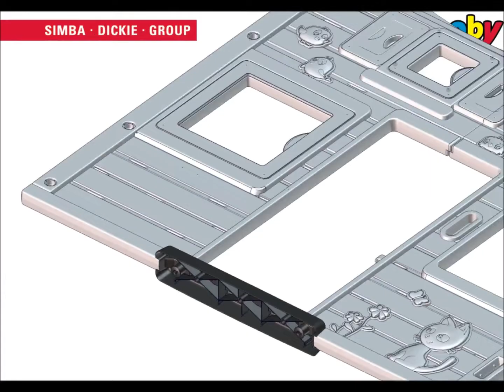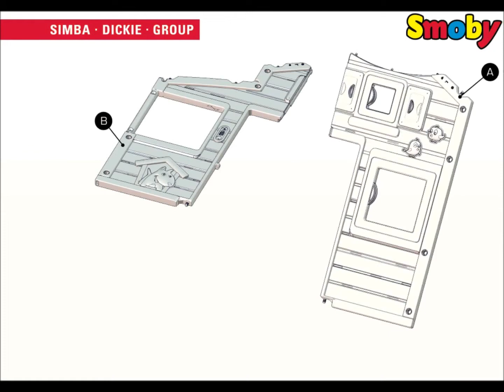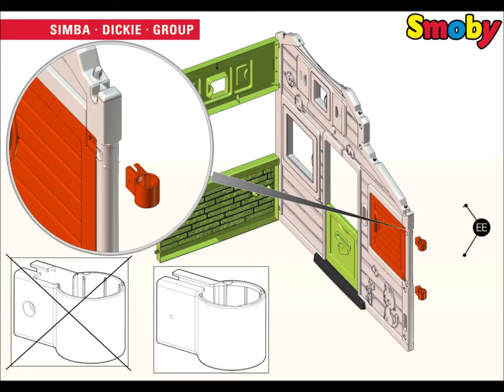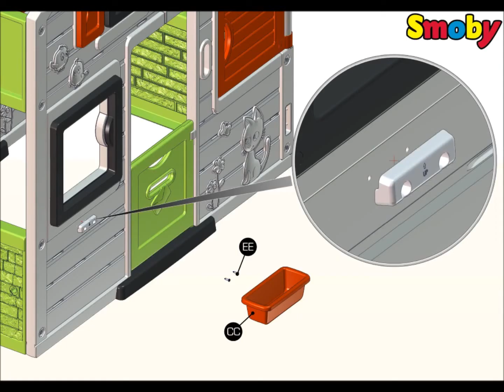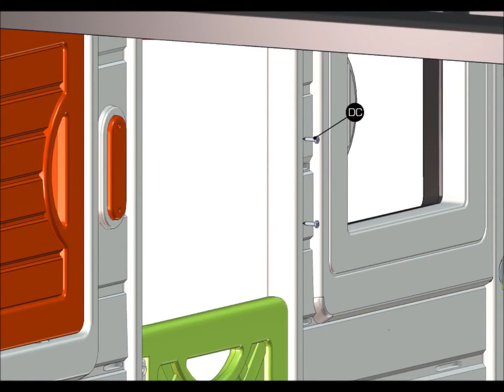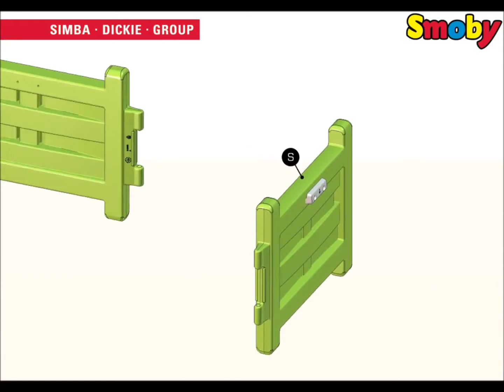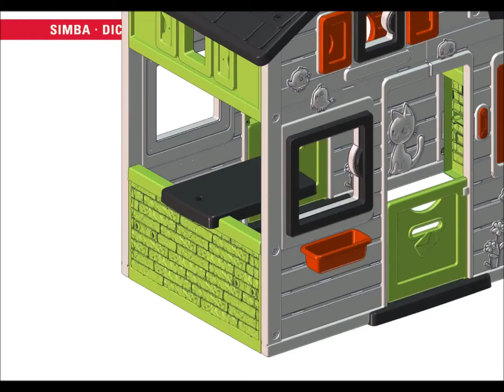Smoby Kids Toys Friends House Childrens Playhouse Building Instructions Manual faq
Building instructions for the Smoby Friends House, the latest kids playhouse to be added to the range in 2013